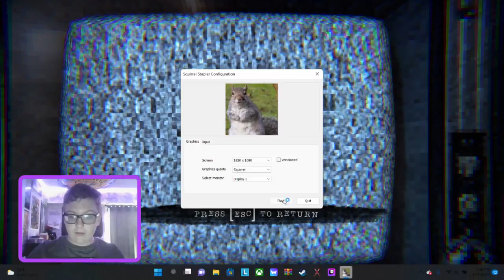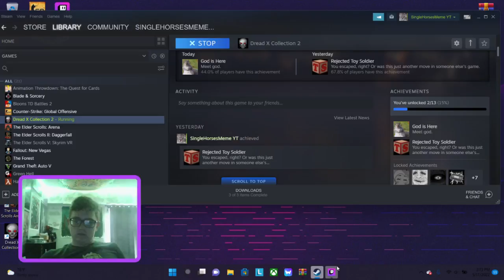Squirrel Stapler 3/3 I MET GOD